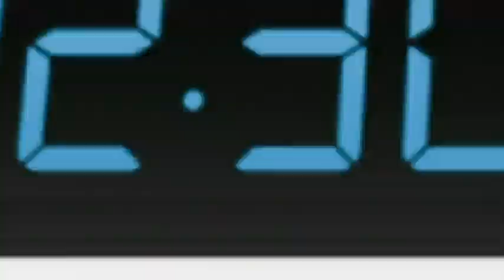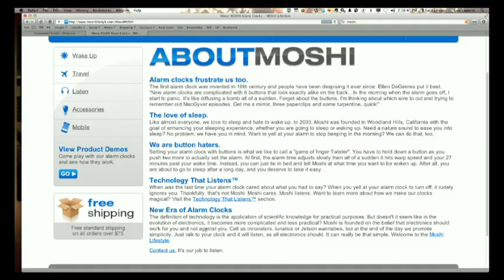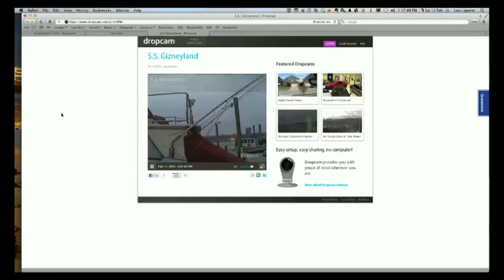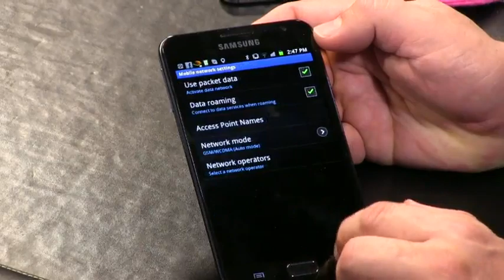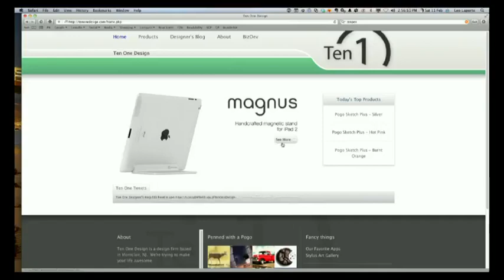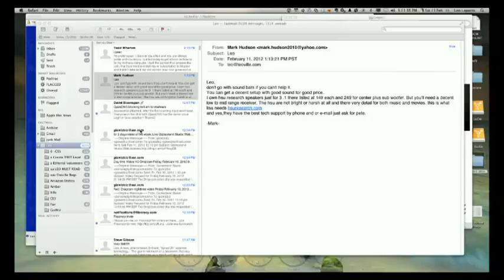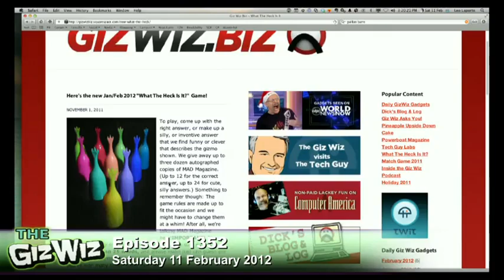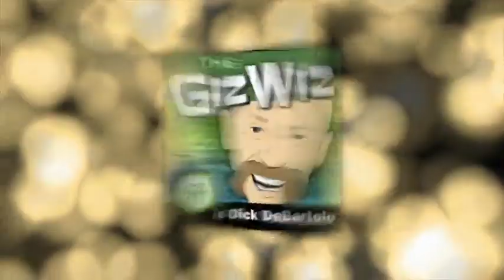Weekly Daily Giz Wiz 1352: An Eye On Gizneyland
Mugtuk, Samsung Galaxy Note, Ivee Flex, Dropcam HD, and more.

Running time: 01:12:50